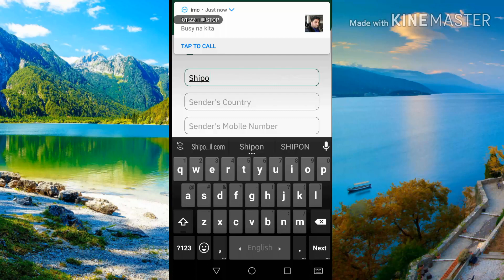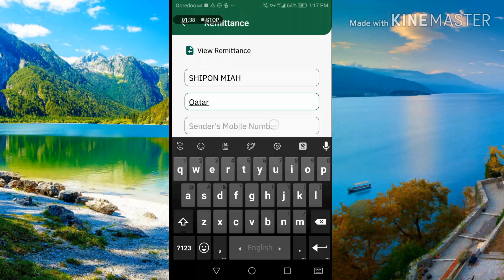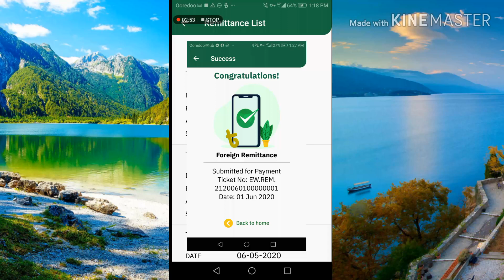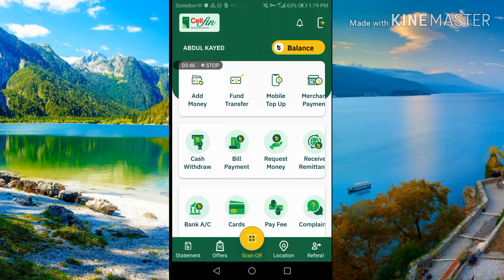How to withdraw remittance money is without bank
একন  ব্যাংক না গিয়ে প্রবাসী টাকা উঠানো  যায় cellpin মধ্যে, পরে আপনি যে কোনো সময়  টাকা উঠাতে পারবেন ATM BOTH মধ্যে , বা another bank pund trnsfer  করতে পারবেন যে কোন  দেশ থেকে।